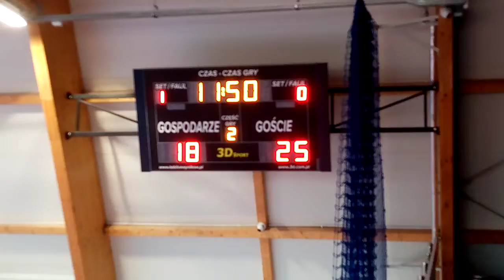MKS Gala Skarżysko Kam.- OKS Volley Opatów- II set meczu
II set meczu - III  ligi kobiet -MKS Gala Skarżysko Kam.- OKS Volley Opatów - wygranego przez Galę 3-1